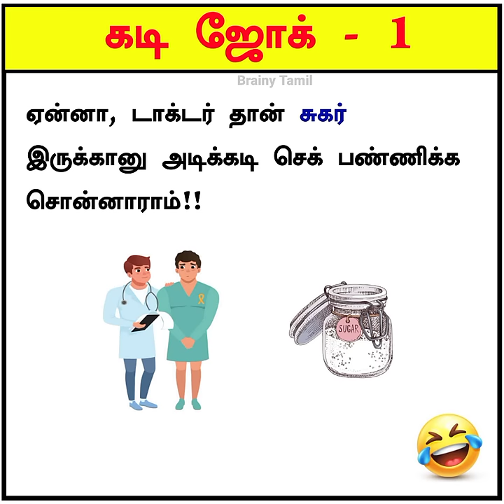ஏன் தலைய துவட்டுறோம்?🤔🤣 | kadi Jokes in tamil latest part-14 | கடி ஜோக்ஸ்